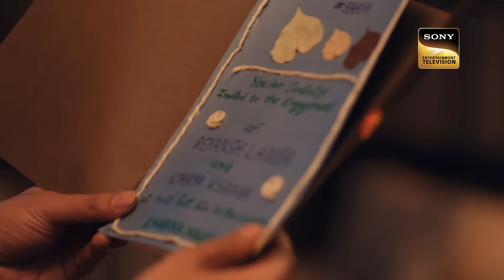Aradhana's Sacrifice | Barsatein - Mausam Pyaar Ka | Ep 76 | Full Episode | 23 October 2023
Episode 76: Aradhana's Sacrifice
Kimaya loses her child during an accident at the engagement. Meanwhile, Aradhna finds out that the Khanna family is preparing for Kimaya and Reyansh's engagement. What will she do now? Will the engagement ceremony go smoothly? or any major twist waiting for Aradhana? What will happen now? Watch the episode to learn more.

Show Name: Barsatein - Mausam Pyaar Ka
Cast: Shivangi Joshi, Kushal Tandon
Episode: 76
Director: Atif Khan
Producer: Ekta Kapoor